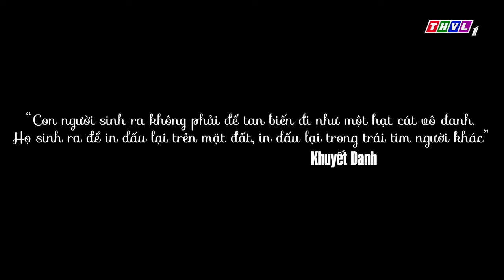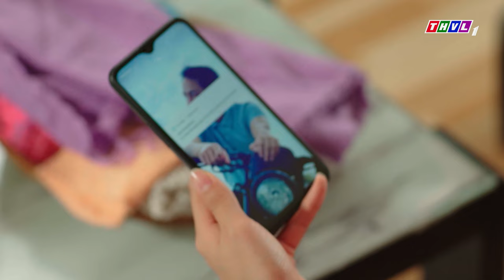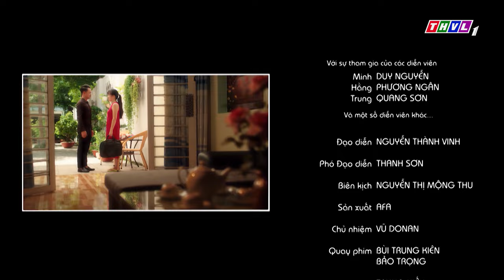Những lời xin lỗi | Phim ngắn cuối tuần - Tập 118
Đau đớn bủa vây khi biến cố bất ngờ ập đến
Và họ đã chọn cách tiêu cực - để rời bỏ người mình thương
Nhưng sự hi sinh đó, liệu có thể khiến đối phương nhẹ lòng hơn?
Cảm nhận những thông điệp nhân văn sâu sắc với câu chuyện “Những lời xin lỗi”  trong chương trình “Phim ngắn cuối tuần” - lúc 19h50 chủ nhật – 03/09/2023 trên THVL1.